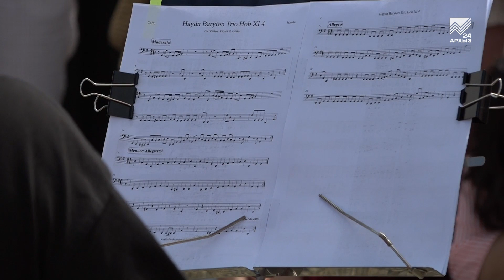В горах Архыза даже классическая музыка обретает «Другой звук»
В горах Архыза «Другой звук». Под открытым небом, в окружении горных хребтов бессмертные композиции мировой музыкальной классики звучали совершенно по-новому. Атмосфера грандиозного фестиваля культуры и науки — в нашем сюжете.